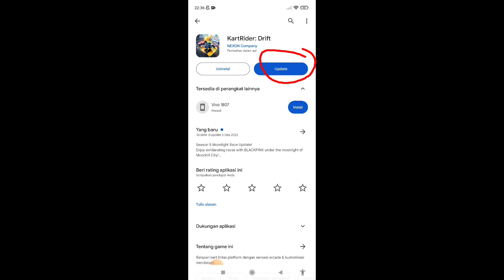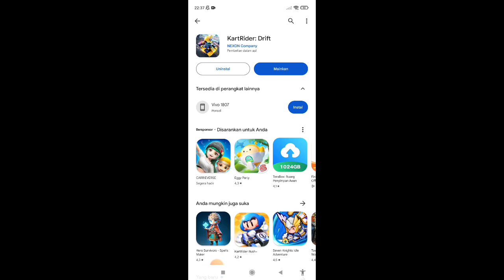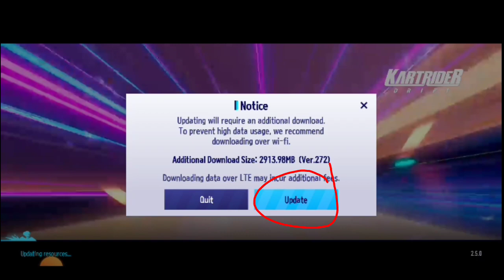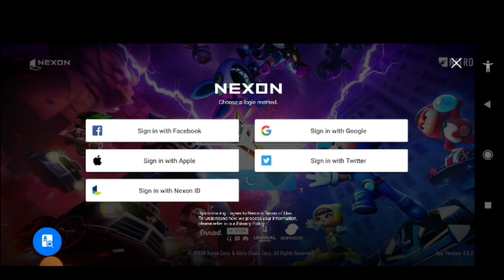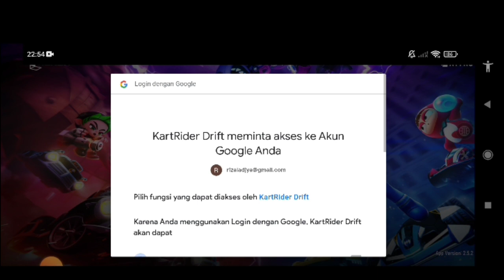cara update game kartrider drift terbaru 2023 tutorial untuk pemula